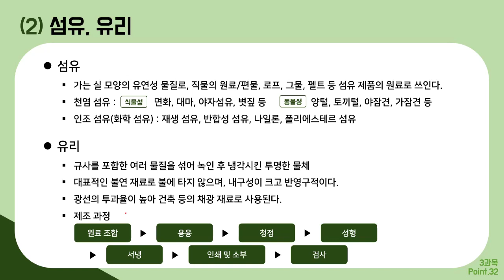[컴그 필기] 절대족보 포인트32